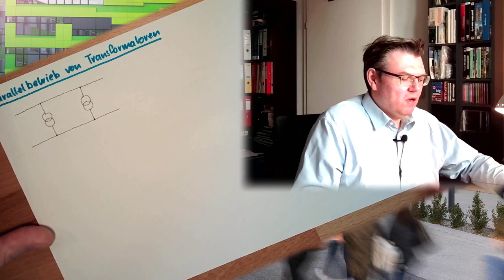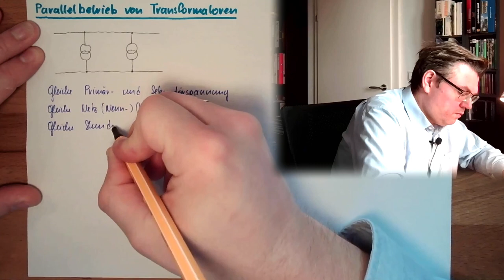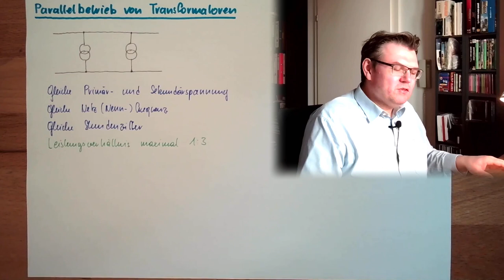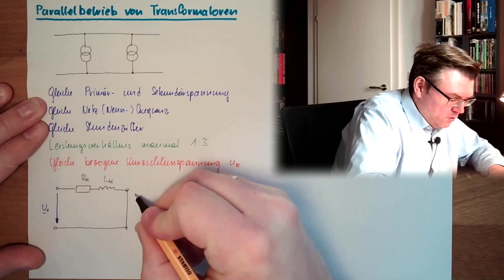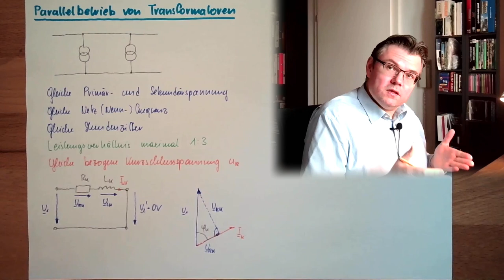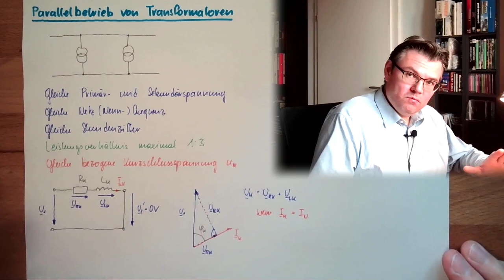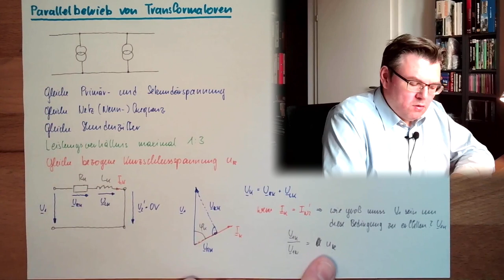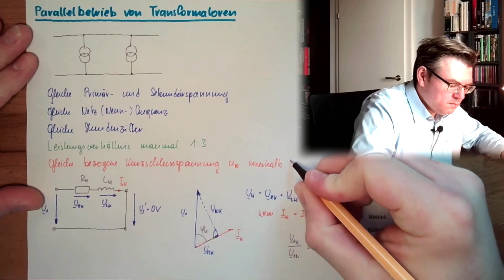TR 10: Parallelbetrieb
Oftmals sollen zwei Transformatoren zwei Spannungsnetze miteinander verbinden. Gefragt ist also der Parallelbetrieb. Hier ein Überblick was dabei alles zu beachten ist.